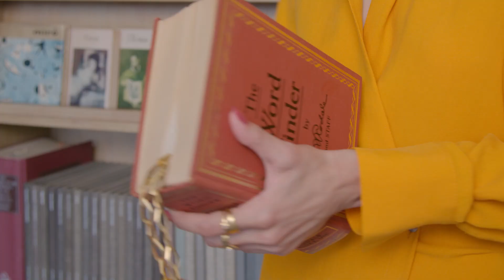Please Repeat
Editor